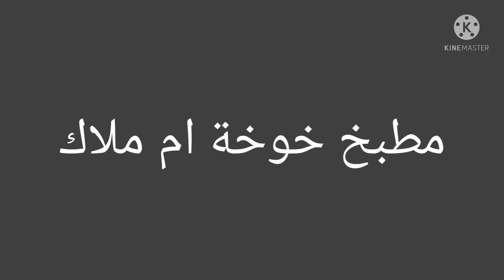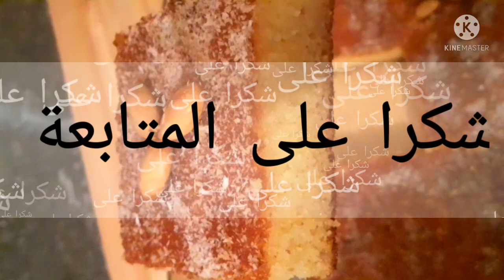بسبوسة ساهلة واهم ناجحة وتحمر ليك وجهك😘 عمرها تخطاك مع سر باش تجيك هشيشة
بسبوسة ساهلة##

#كيكة التفاح###

#بسيطلات بالدجاج ##

حريشات بالزيتون والفرماج##